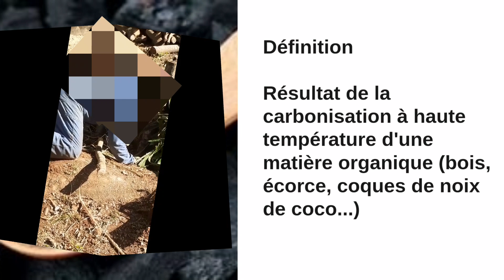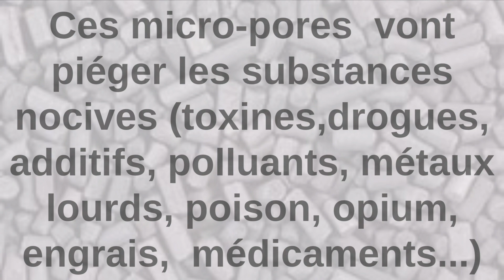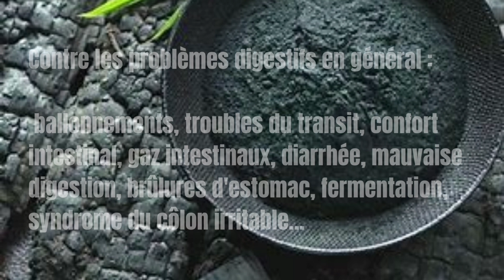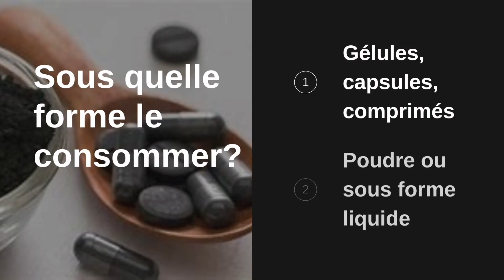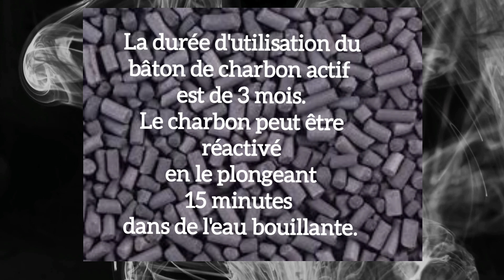Charbon actif (+ 3 tutoriels)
Définition, propriétés principales, indications, contre-indications, précautions d'emploi, effets indésirables + 3 tutoriels beauté et bien-être composent cette vidéo traitant du charbon actif.

Je vous souhaite un  bon visionnage. A bientôt!